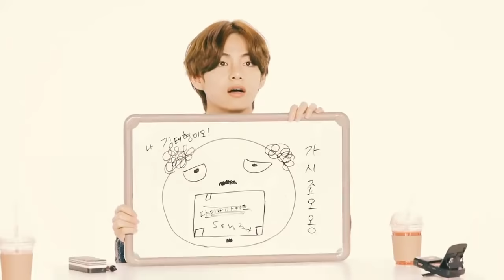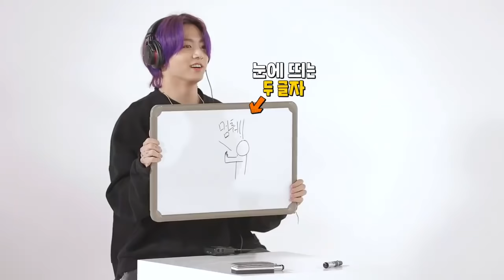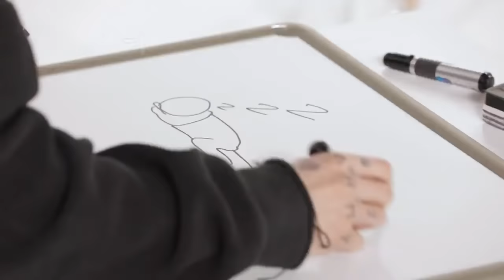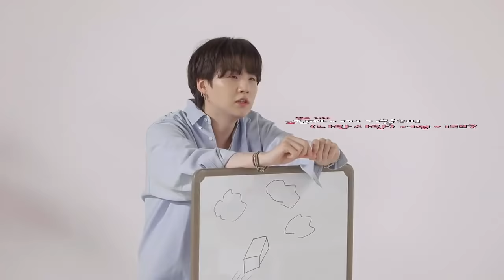[ENG SUB] Run BTS! 2021 - EP.144 (Full Episode)